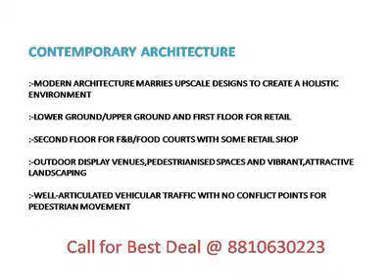m3m corner walk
WELCOME TO M3M CORNER WALK Part 74 Primary SOUTH Outskirts ROAD(SPR) Expanded Fairway Street GURGAON!!

M3M Corner Walk is a one of a kind, one-of-its-kind undertaking that offers an exciting blend of top of the line retail shops and world-class business spaces. Getting a charge out of a marvelous corner area with restrictive two-side access, Corner Walk has set another point of reference of luxuriousness and abundance in the city of Gurugram.

M3M Corner Walk has propelled in Gurugram to overwhelm its inhabitants. Never has a corner area been all the rage. Corner Walk has been conceptualized to offer high-road retail shopping knowledge and uber-a la mode business spaces. Presently make proper acquaintance with open-to-sky yards and 12 mtrs. wide avenues for a privileged shopping and feasting background.

Much anticipated and most requested blended utilize advancement of Gurgaon with RERA Enlistment!! M3M propelling M3M Corner Stroll at Corner One in Segment 74 on fundamental South Outskirts Street!! Beside DLF Corporate Greens Area 74 and inverse BMW Preparing Center at Division 75 Gurgaon!! Develop your venture different crease in 4-5 Years by putting resources into M3M Corner One Segment 74 Gurgaon!! Best Cost!! Better Area!! Affirm allocation!!

M3M Corner Walk Area 74 Gurgaon

M3M CORNER WALK @ M3M CORNER ONE-Anticipate USPS AND Striking Highlights:

Situated in Area 74 on fundamental South Outskirts Street (SPR) expanded Green Street Gurgaon

SPR's greatest 8 Sections of land (Approx.) High-road Retail showcase extravagance condos.

Twofold stature and Triple Tallness retail shops with more extensive facing on principle SPR

By DLF Corporate Greens Part 74 and inverse BMW Preparing Center at Area 75 Gurgaon

Perfect Area Situated at Fairway Street Augmentation, Division 74 Gurugram. Ideal association with Fairway Street, Sohna Street and NH8. Appreciates phenomenal blood vessel network to Dwarka, Manesar and NCR. Consistent access to eminent schools and healing centers

LUCRATIVE CATCHMENT Zone Populace: 1,00,000 around, Business Spaces: more than 700 roughly, Lodging Units: 50,000+, out which 20,000 are under development. M3M Corner Walk will be at the focal point of all

CONTEMPORARY Engineering Present day engineering weds upscale outlines to make an all encompassing condition Lower Ground, Ground/Upper Ground and First floor for Retail. Second floor for F&B/nourishment courts with some retail shops. Outside show scenes, pedestrianized spaces and energetic, appealing finishing Very much verbalized vehicular activity with no contention focuses for person on foot development

UPSCALE Conveniences Sufficient auto stopping region, 100% power move down, 24 hours security reconnaissance, Friendliness Retail with stands and eating joints on Second floor. Dynamic and alluring arranging, Consistent availability through fast lifts, elevators and sky spans, Open-to-sky yards

HIGH-Road RETAIL EXPERIENCE-The retail spaces will influence shopaholics to shop till they drop All around arranged scene outline that open into 12 mtrs. wide avenues Passage is through a great square with extensive facade Open courts, vivacious vistas, delightful roads, and a focal action center Deliberately found vertical and level travel focuses are perfect for signage

M3M India is presenting "M3M Corner Walk"?, new up and coming high road business venture in area 74 on fundamental Southern Fringe Street, Gurgaon encompassed by lavish private activities having inhabitation of 1 Lac families. Best open door for guaranteed returns in retail with multiplex.

Highlights:

1.75 sections of land Front with 60 mtrs wide Street Corner

Lower Ground/upper ground/First floor devoted to High-road retail

Second floor committed to sustenance court/eatery/multiplex

Third Floor Onwards Workplaces/Studio Appt

Twofold stature and ordinary retail shops

if you don't mind call our specialists mr sumit singh-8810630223